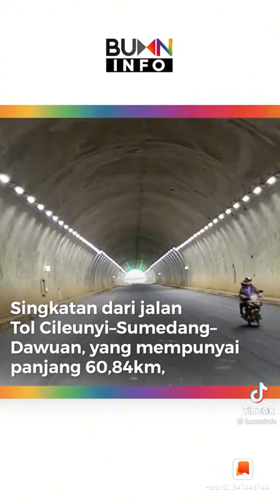INFO BADAN USAHA MILIK NEGARA ( BUMN )